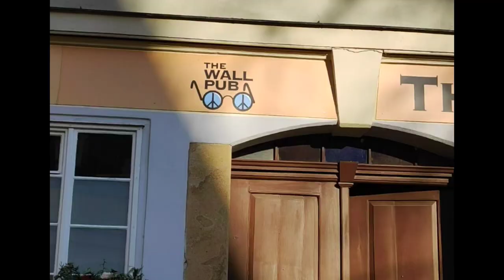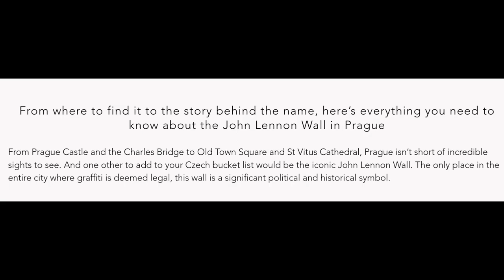Travel Vlog | Travel vlog John Lennon Wall |Travelvlogfamous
Travel Vlog | Travel vlog John Lennon Wall | Travel vlog famous wall | Prakashi's Vlog Prague

This Vlog is about very famous wall of Prague Czech Republic🇨🇿
From Prague Castle and the Charles Bridge to Old Town Square and St Vitus Cathedral, Prague isn't short of incredible sights to see. And one other to add to your Czech bucket list would be the iconic John Lennon Wall. The only place in the entire city where graffiti is deemed legal, this wall is a significant political and historical symbol.

Travel vlog
Travel songs
Travel
Traveling desi
Travel tips
Travellight
Travel documentary
Traveling wilburys
Travel music
Travelers rest
Travel vlog italy
Travel vlog 2022
Travel vlog spain
Travel vlog korea
Prague history
Prague history documentary
Prague histoire
Research Keywords
Prague history tour
Prague history and culture
Prague historical places
Prague historic tram
Prague history ww2
Prague jewish history
Prague castle history